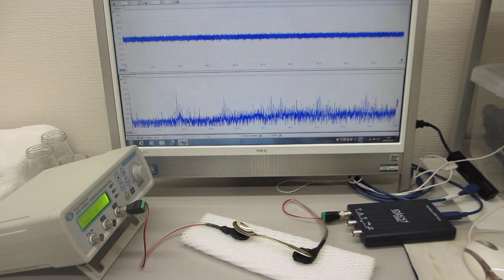メガヘルツの超音波発振による、新しい部品検査技術（基礎実験）